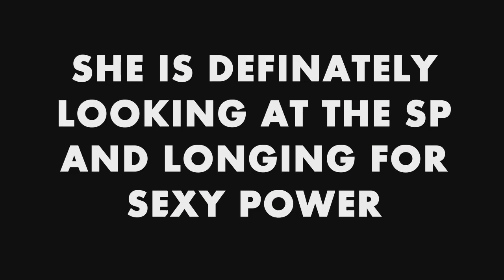How To Defeat OT Powers With One SP Smile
As described